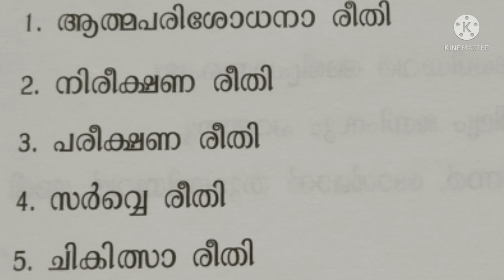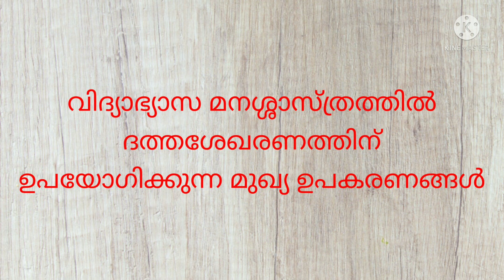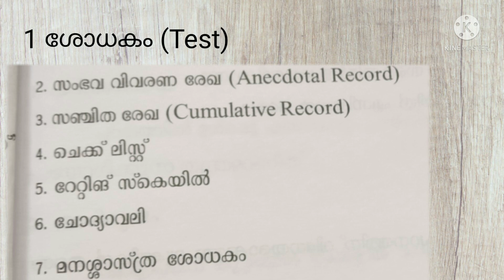Ktet psychology for all categories | ktet psychology mock test | ktet psychology previous question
ktet coaching for psychology
ktet category 1 psychology previous question
ktet category 2 psychology previous question
ktet category 3 psychology previous question
ktet category 4 psychology previous question